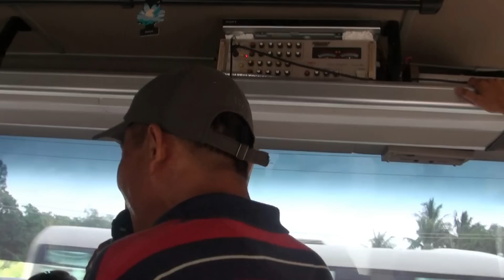Từ ngày có em (nhạc chế)